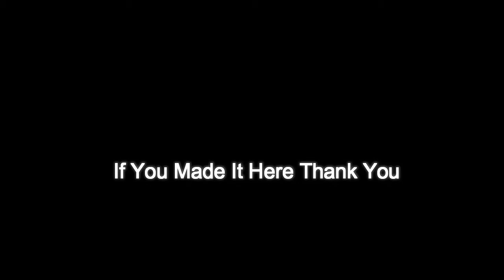GRID AUTOSPORT | Clean Over Take Car God`s R34!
2nd Gamer Tag For GT6 Only BulletTrain_King ( PSN )